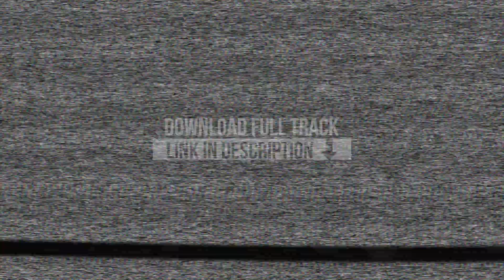Gianni Ruocco, Le Roi Carmona - Matador (Streaming Edit)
🎧 Release supported by the industry’s most influential names such as Jamie Jones, Iglesias, Don Diablo, Mihalis Safras,  Marco Carola, Shiba San, Lexlay, Vanilla Ace, Rowen Clark, Wasabi, Ruben Mandolini, Davina Moss, Nausica & others.

📻 Supports from blogs, influencers & radio hosts:
DJ Dialog (Mixtropolis Mixshow, Canada), Priest J (Club FM, Germany),  Tom Taylor (House Party Radio, UK), Jon Hodgson (Radio Cardiff, UK), Lewis John (Select Radio, UK), Kurt Kjergaard (Data Transmission, UK), and Lorenzo al Dino (Pure Ibiza Radio, Spain).

⭐️ Release Description:
Get ready to experience a sonic journey, crafted by two remarkable artists who have left their mark on the global electronic music scene.

Gianni Ruocco, the Colombian maestro, brings his years of expertise to the forefront. With a musical journey spanning over two decades, Gianni's mastery ranges from House to Tribal House, and now, he's diving deep into the realms of Tech House.

Joining forces with Gianni is the Costa Rican sensation, Le Roi Carmona with a diverse range of musical influences, including Jazz, progressive rock, and Latin rhythms, which is a testament to his unique sound.

These two talents have graced stages alongside industry giants, making their presence known in some of the world's most iconic clubs and festivals. Now, they unite under the Baikonur Recordings banner to deliver an EP that promises to captivate your senses and elevate your musical journey.

Don't miss out on the 'Pa Arriba EP' - a testament to the dedication and passion of Gianni Ruocco and Le Roi Carmona. Grab your copy today and let the music take you higher!

♥️ Please ❤ like, ↻ repost & support our music in your DJ sets, Beatport charts & Spotify playlists.

Baikonur Recordings is a Beatport Top charted Tech-House record label, studio & monthly radio show.

Our mission is to discover the best tracks for DJs & house music lovers across the globe 🌐

Brand new releases, free tracks, remix competitions, sample packs, monthly radio shows, and a bunch of brand new music that is constantly smashing dance charts, Spotify playlists, festivals & underground clubs 🙌

Our releases are heavily supported by the industry's most influential names such as Mark Knight, Solardo, Jamie Jones, Format B, Latmun, Detlef, Prok & Fitch, Todd Terry, Duke Dumont, Chris Lake, Fedde Le Grand, Eskuche, Justin Martin, Will Taylor, BBC Radio 1, Ibiza Live Radio, DJ MAG Radio & more... ⭐️

Baikonur Recordings - your spaceport into the world of house music 🚀 ✨